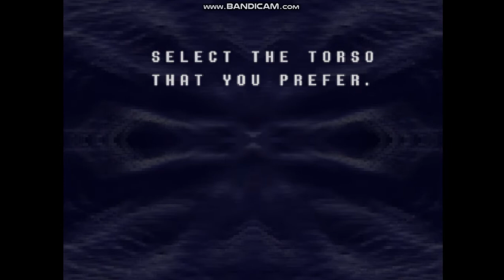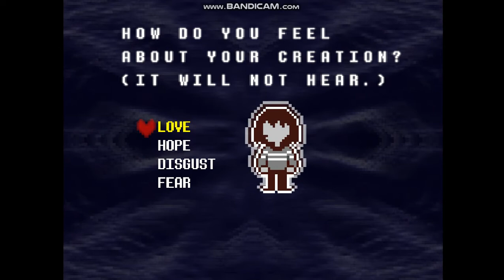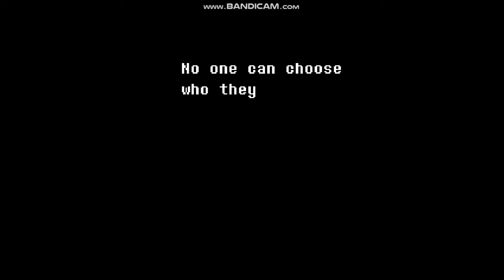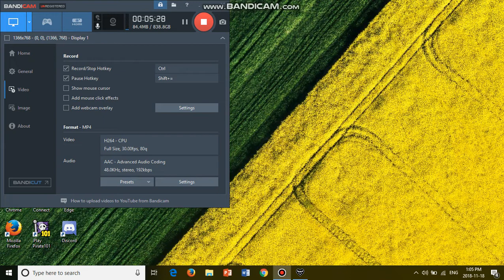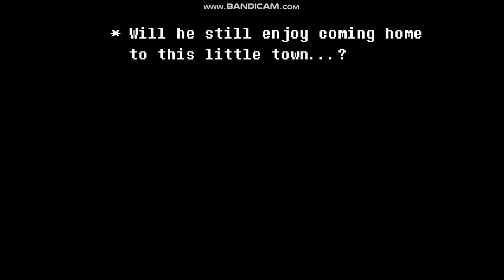Deltarune/Chapter: 1/Episode : 1